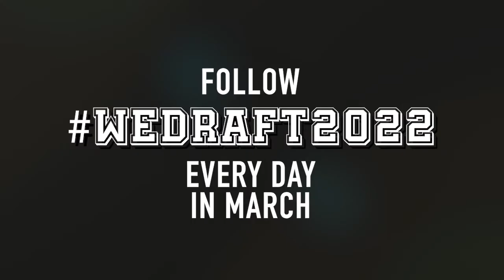2020 Women's Empowerment Draft sneak peek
This is a quick preview of our collaboration, with a 3-minute video arriving on International Women's Day - March 8, 2022. New partnership with 31 K-12 schools in New York State. Please share to strengthen our message and outreach.